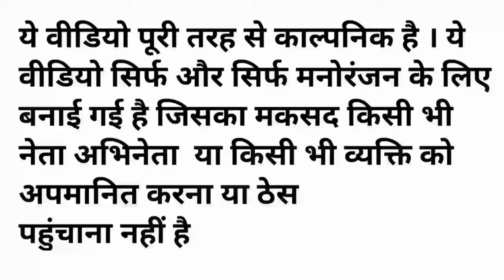video - modi - मोदी जी लगे गांव वाले की सेवा करने में, सोनिया जी से नोकझोक - WaterPump Comedyक़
video - modi - मोदी जी लगे गांव वाले की सेवा करने में, सोनिया जी से नोकझोक - WaterPump Comedy